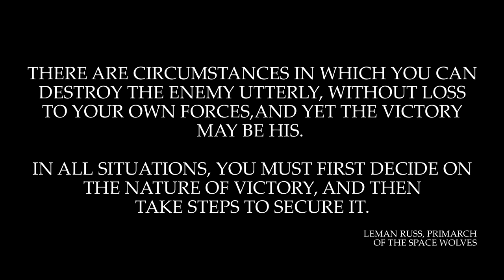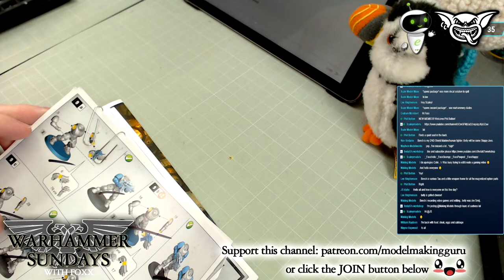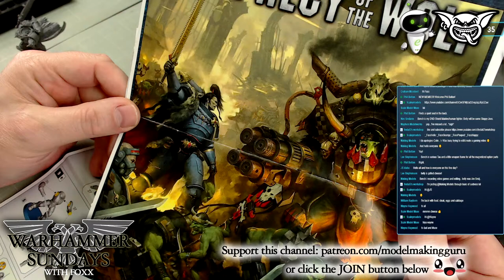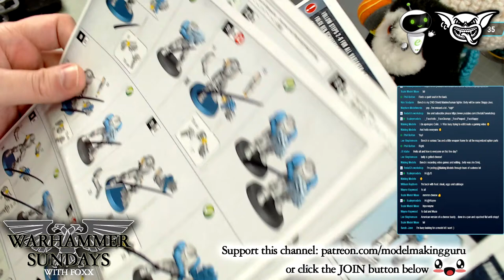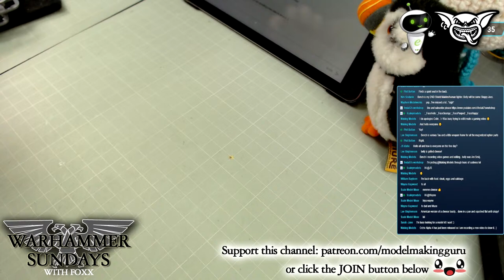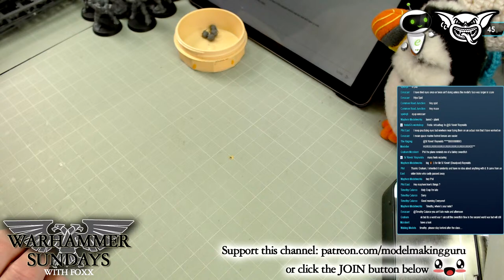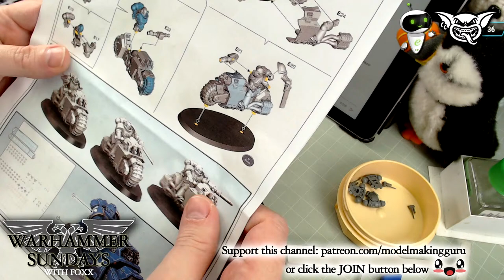WARHAMMER SUNDAY 07/03/2021 3PM GMT: PUPULATION ASPLOSION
Welcome to WARHAMMER SUNDAYS, streamed live every Sunday at 3PM!  This week, I continue to build the Space Wolves from the Prophecy Of The Wolf set.

The Guru Amazon Store - tools, paints, materials & much more:

CANADA STORE

"Starting Soon" and "Back Soon" ident card music pieces are provided by YouTube for use with no copyright restrictions.